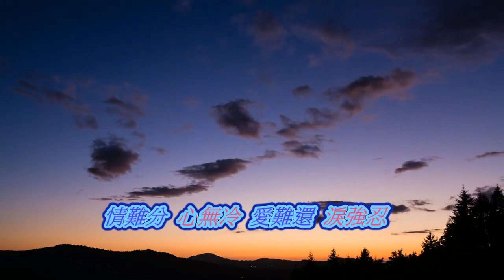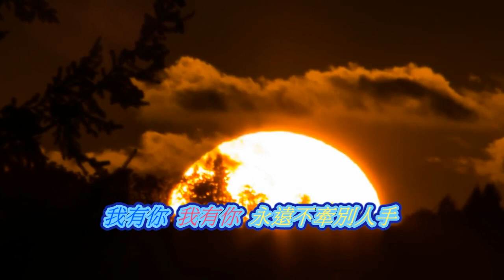一夜夫妻百世恩